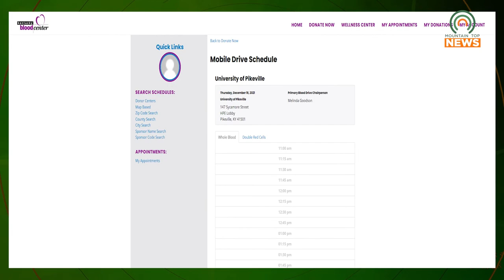UPIKE To Host Blood Drive Thursday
The University of Pikeville and the Kentucky Blood Center will be hosting a blood drive on Thursday.